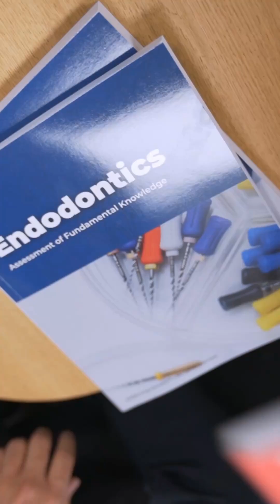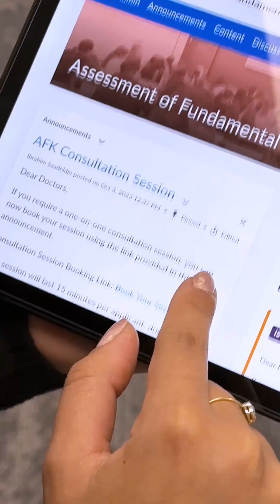Wanna Pass your AFK Dental Exam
AFK Exam, A Crucial Step in Your Dental Equivalency Journey!

It's challenging but it's straightforward requiring both theoretical knowledge and conceptual understanding.

It's 200 MCQs in 1 day with limited time per question and only 3 attempts.

🗓️ Mark Your Calendar: August 11, 2025 (a date you cannot afford to miss)

We provide 5 months intensive, structured, and comprehensive AFK course designed to help you succeed:

✅ Live Lectures with 40+ topics covered in-depth
✅ 7 Quizzes
✅ Midterm for progressive learning
✅ 4 full mock exams + 8 discussion sessions
✅ Advisory Team dedicated to support

No external resources are needed, everything you need to help you pass. But remember, you need to do your part with the right preparation and mindset.

Join us and write the exam with confidence!